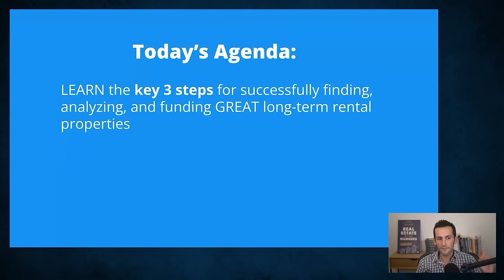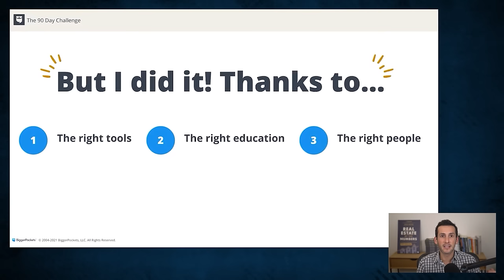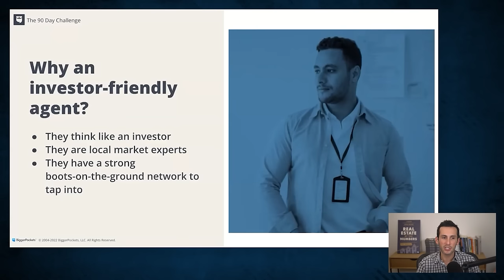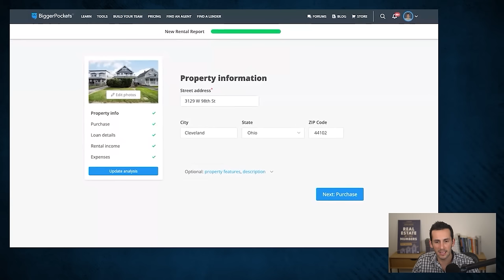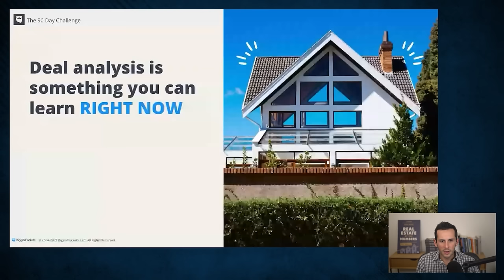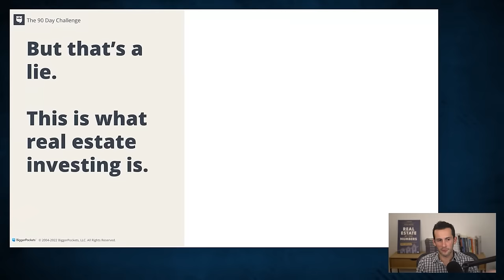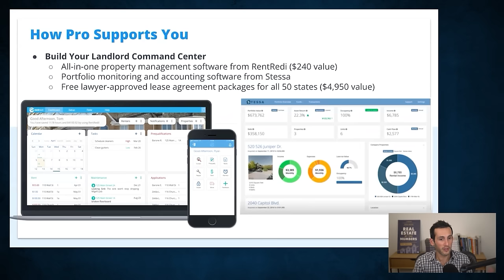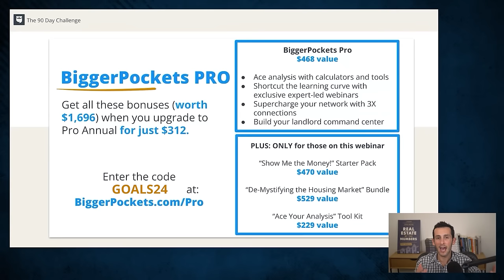How to Buy Your FIRST (or Next) Rental Property in 90 Days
Want to know how to buy your first rental property? You’ve come to the right place! It’s no secret that investing in real estate is one of the best ways to achieve financial freedom, yet only a few ever take action. Today, we’re going to provide everything needed to land your next rental property faster than you thought possible!

Welcome back to the “Real Estate Rookie” podcast! In this special episode, Dave Meyer, Vice President of Market Intelligence at BiggerPockets, is teaching you how to buy your first (or next) rental property in just ninety days. This all-in-one beginner course covers everything from analyzing rental properties to financing deals and much more.

Whether you’re brand new to the world of real estate investing or looking for an easy way to add another rental to your budding portfolio, this episode is loaded with actionable steps you can take. We’ll even point you to calculators, software, and other tools that will make your job that much easier. So, what are you waiting for? Your ninety-day challenge starts NOW!

Analyze Deals in 5 Minutes or Less with Our Rental Property Calculator:
Determine Monthly Rent with Our Rent Estimator Tool:
Hear More From Dave On the “On the Market” Podcast:
Connect with Dave:
BiggerPockets:

00:00 Intro

02:50 WHY Invest in Real Estate?

11:20 Step #1: Finding Properties

15:54 Step #2: Analyzing Deals

25:58 Step #3: Funding Deals

33:35 Upgrade Your Investing Toolkit!

40:27 Your 90-Day Challenge Starts Now!